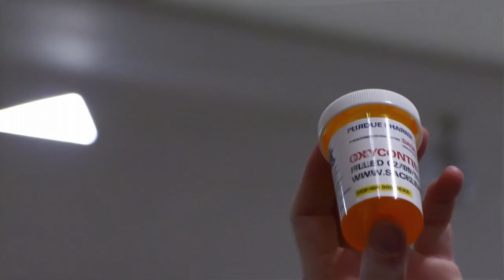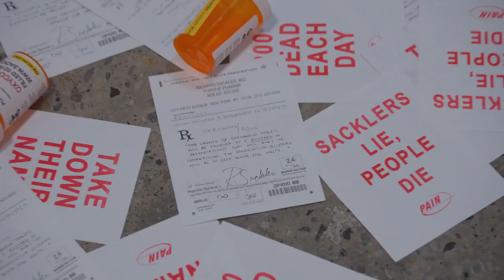All the Beauty and the Bloodshed (Clip) - AIFF 2022